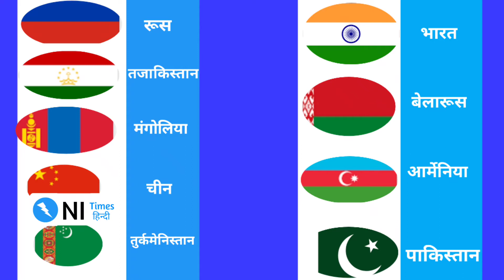shanghai sahyog sangathan|SCO meeting 2020| India Russia Relation| PM Modi| Imran Khan| In Hindi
Imran Khan| Narendra Modi| Article 370| SCO Summit 2020| sanghai sahyog sangthan| Jammu Kashmir| Kashmir Issue

sco summit 2020 imran khan.
 sco summit 2020 russia.
sco summit 2020 pakistan.
 sco summit 2020 india.
 SCO summit 2020 pm Modi
. shanghai sahyog sangathan 2020 .
 sco meeting 2020 study iq.
 sco meeting 2020 china.
 sco meeting 2020 china president.
sco summit 2020 russia president balladumir potion .
 India Russia news in Hindi.
 world news in hindi.
 World News in Hindi. G-20 in saudi.
 France India Relation
Putin. India.china .Pakistan
Russia putin modi India in sco meeting
sco meeting 2020
Pakistan news
sco
russia
Russia on India
Anchor:- Raveena Bishnoi

Produced By:- The NI Times

On the Kashmir issue, once again, evergreen friend Russia has given a strong rebuke to Pakistan by supporting India, in fact, on November 10, Prime Minister of India, Narendra Modi was associated with the SCO through digital medium, during which Prime Minister Modi without promoting Pakistan  PM Modi said that India strongly maintains the themes laid down in the SCO Charter but some countries want to bring bilateral issues into discussion instead of discussing the subject of SCO.
 Which is unfortunate. Such efforts want to change the definition of SCO which is not acceptable. On this issue, the Russian Mission's Deputy Chief Roman Babushikan gave a strong rebuke to Pakistan, which we will know further but before that  Let us know how many countries are involved in SCO and what issues are discussedCurrently, 8 countries including Russia, China, Pakistan and India are included in the Shanghai Cooperation Organization. The main objective of this organization is to maintain peace, security and stability in the respective countries and at the same time strengthen mutual trust and goodwill among the member countries.  Mission Deputy Head Roman Babushikan warned Pakistan at a press conference on Thursday that it was part of the SCO Charter not to bring bilateral issues into the agenda and we made it clear to all members that multilateral cooperation  This should be avoided for the sake of progress. Babu Skin said that there is no change in our situation as far as the India-Pakistan dispute is concerned, we hope that such an incident has happened.
About The Channel: The NI Times is a Hindi news channel. The main purpose of which is to familiarize the Indian audience with the events happening in the countries of the world (eg: America, Israel, Pakistan, Saudi Arabia, Nepal, Turkey, Bangladesh, Afghanistan, Russia, Canada, China etc.). That is, The NI Times will cover foreigners news